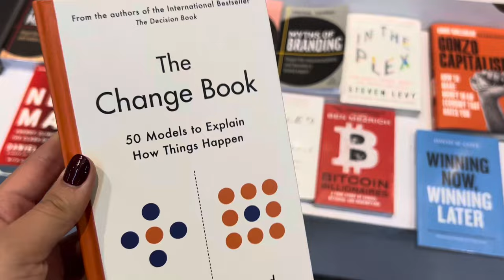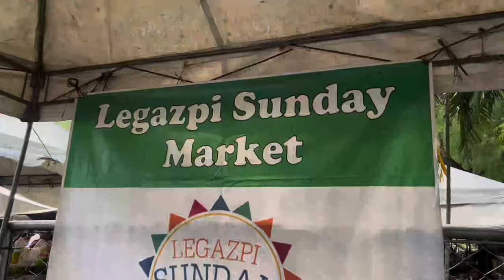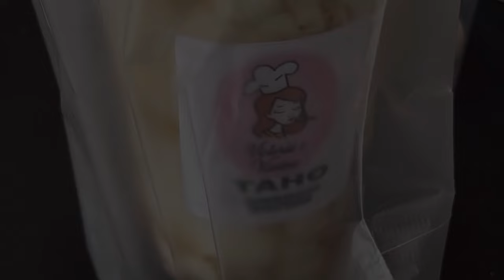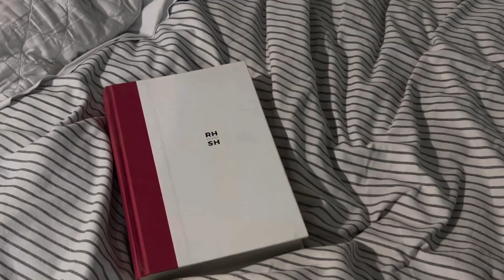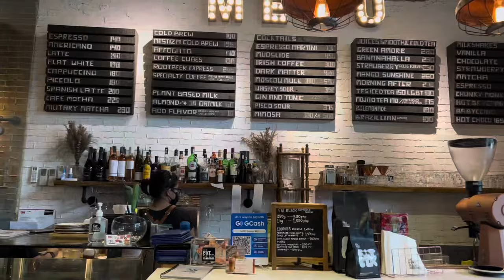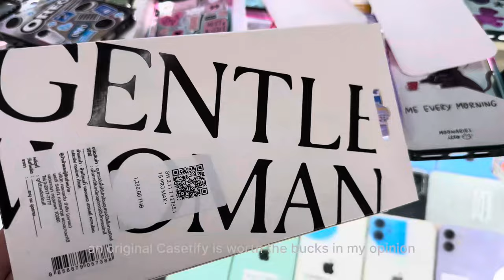realtor lifestyle, solo living, coffee shops + my new 15 Pro Max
Hi guys! Uploaded my first vlog :)

I am Demi Dela Cruz, based in Makati. I'm a real estate agent and I live independently since I was 20 yo. Sharing with you my life! Let me know if you have questions, suggestions or comments! 🤍